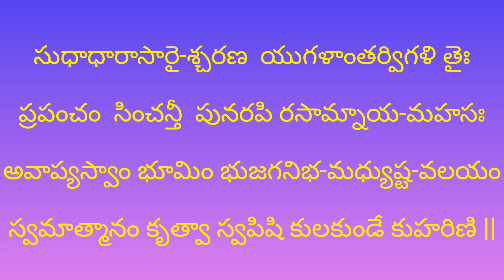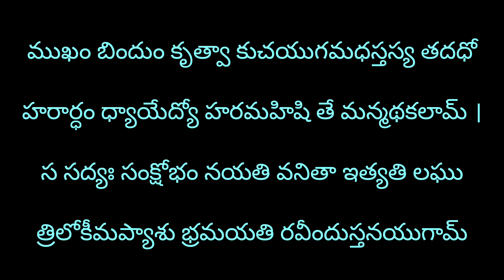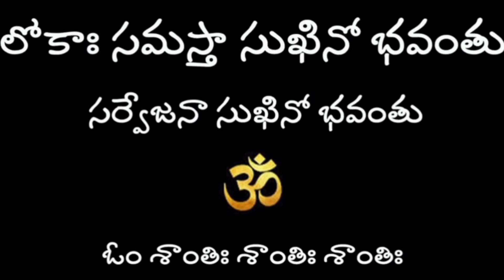# 9 నుండి 19 సౌందర్యలహరి / శ్రీవిద్యను ఇలా నేర్చుకుందాం.మంత్రార్ధము తెలుసుకోండి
సౌందర్యలహరి నేర్చుకుందాం